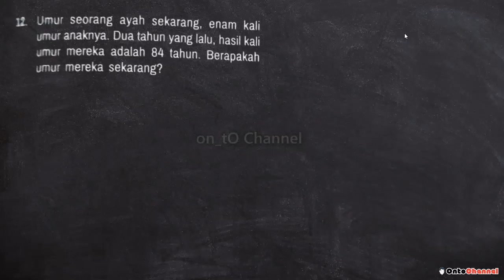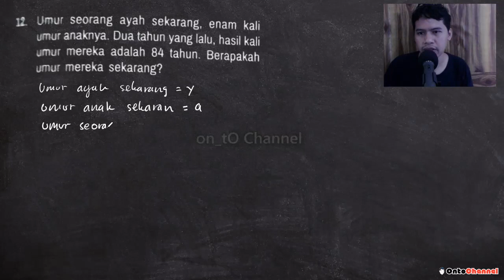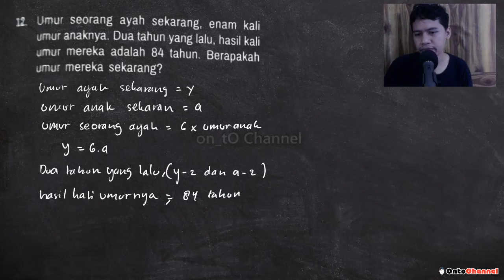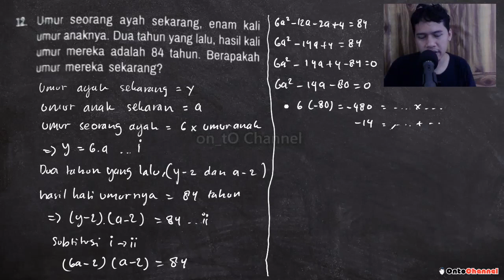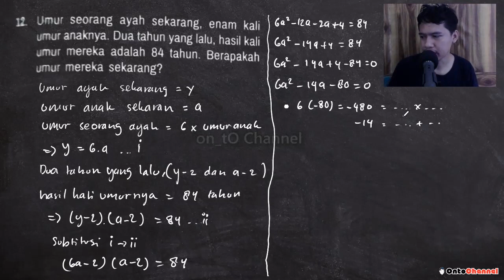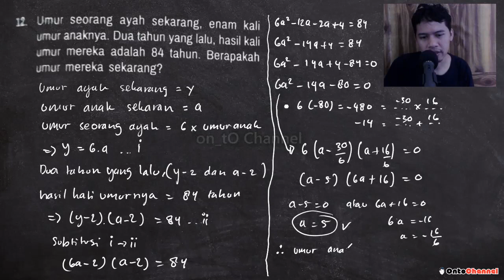Umur seorang ayah sekarang, enam kali umur anaknya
12. Umur seorang ayah sekarang, enam kali umur anaknya. Dua tahun yang lalu, hasil kali umur mereka adalah 84 tahun. Berapakah umur mereka sekarang?